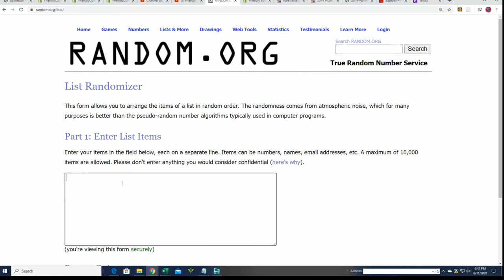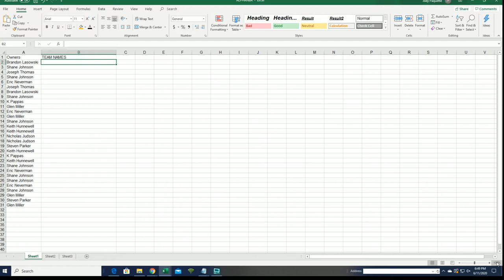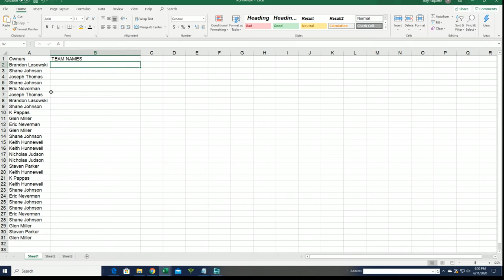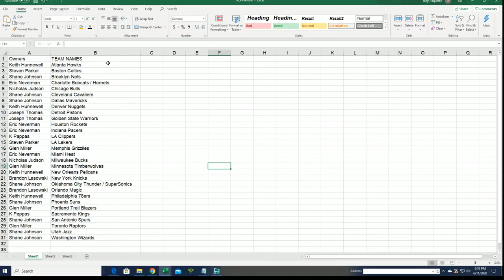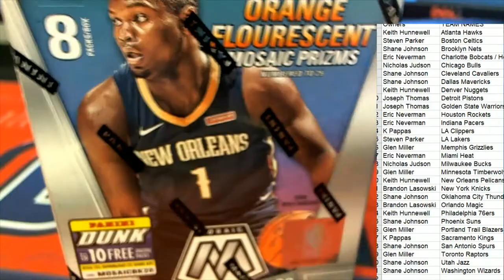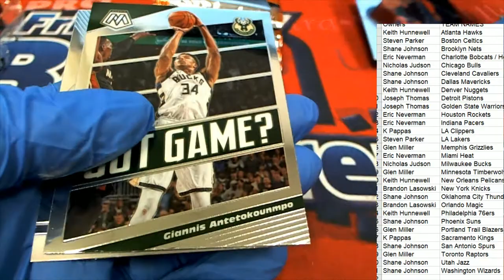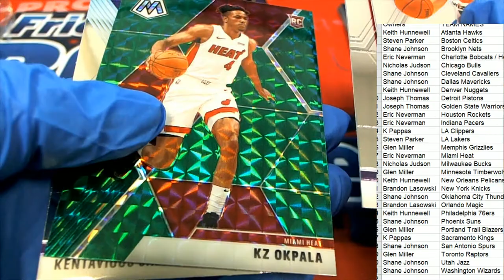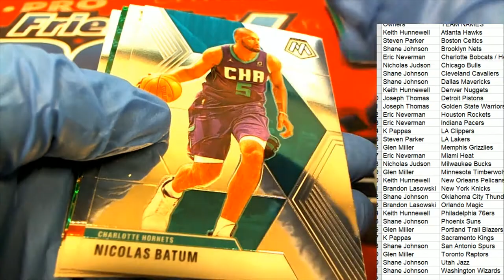201920 Panini Mosaic Basketball Blaster Box ID MOSBLAST227